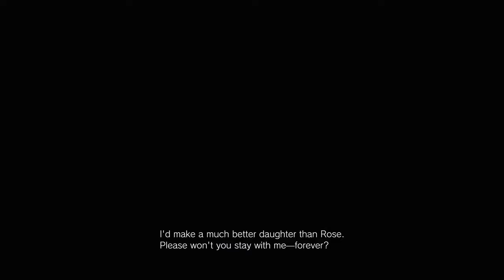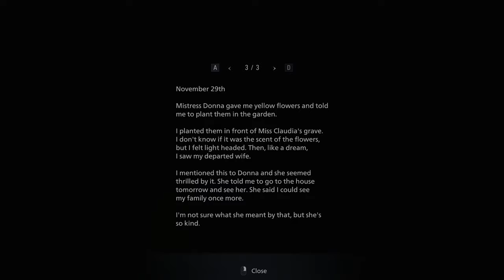The PUPPET of NIGHTMARES! | Resident Evil Village Playthrough (Donna + Moreau Boss Battles)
Our journey continues in Resident Evil Village.. now we face the PUPPET!

Thank you to everyone for any Memberships, SUPERCHATs and donations while I'm streaming Resident Evil Village live! :)